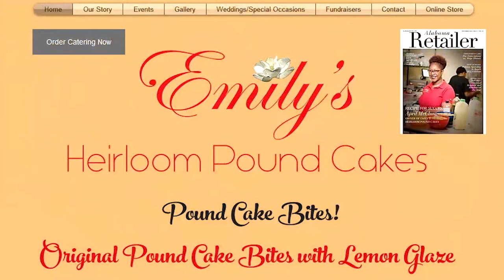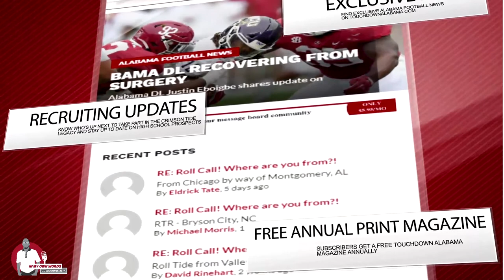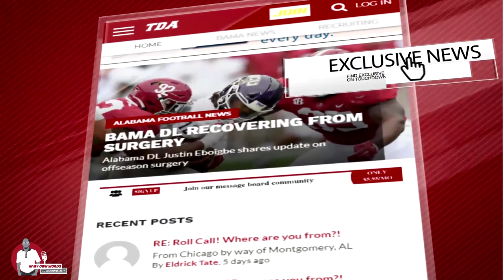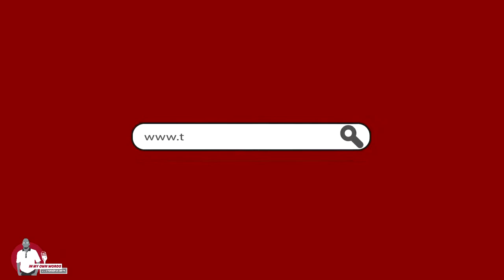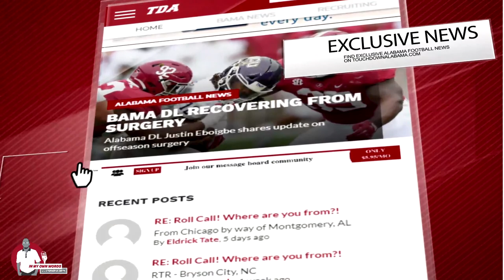Mac Jones showing he's QB 1 for Bama, guests Matt Caddell & Justin Smith, "Alabama standard" talk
For all your Alabama football news make sure you purchase a premium subscription to Touchdown Alabama's website for all our insider info. We are extending the $5.95 subscription for another week!

to purchase TDA Merch!

Visit STS Sports and purchase your Alabama Crimson Tide sneakers today

Visit Otoro Hibachi in UA's University Mall Food Court for home-style hibachi cooking
1701 McFarland Blvd E
Delivery available through Crimson2go and Waitr